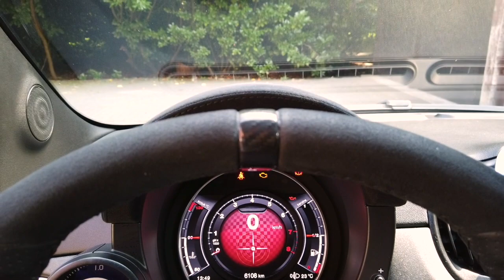Tour of the 2020 Abath 595 Competizione | David Rouss collection